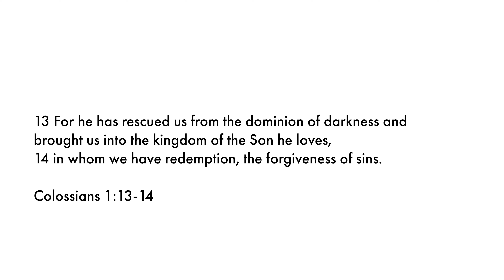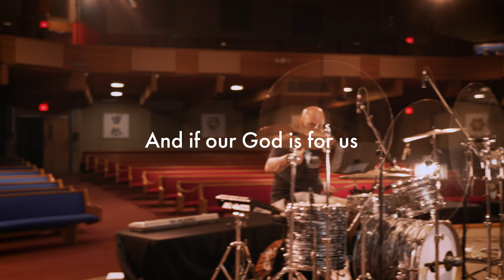October 25th, 2020 - Songs and Prayers